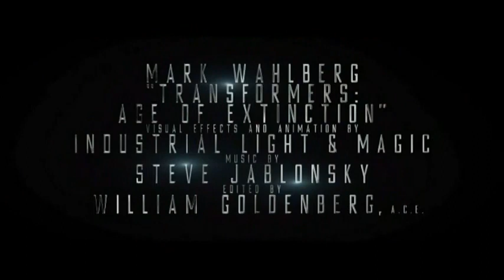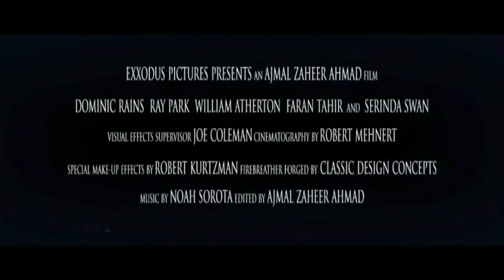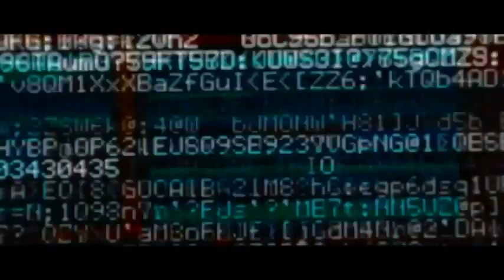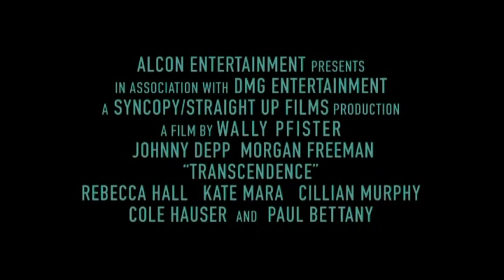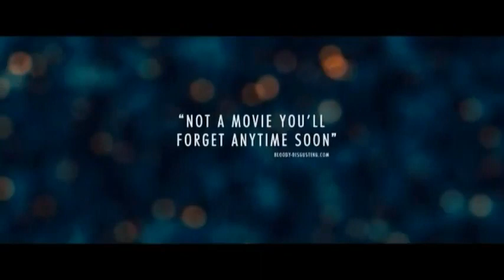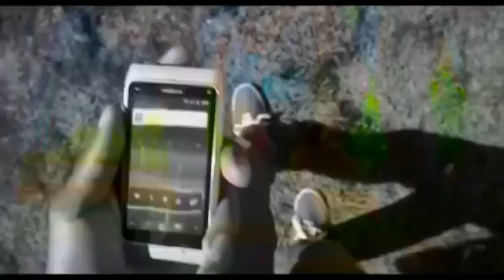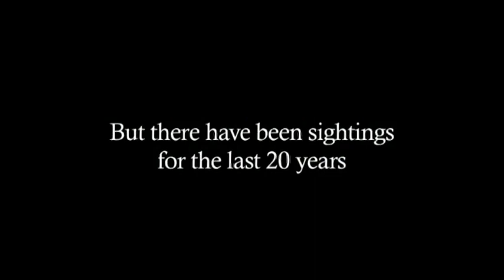Super Hity 2015